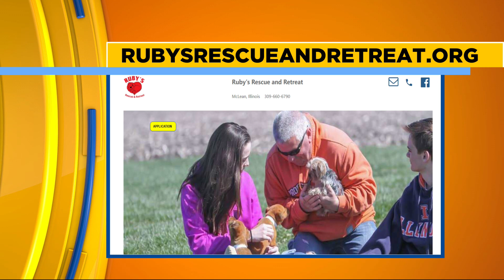CI Living Ruby's Rescue & Retreat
CI Living meets two Aussie pups that are siblings.  Nemo and Marlin are four month old puppies.